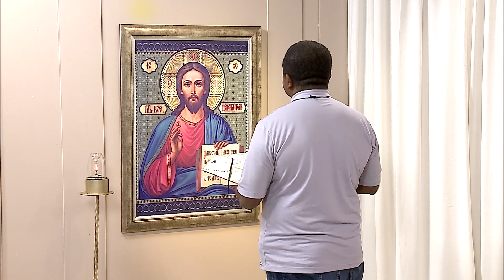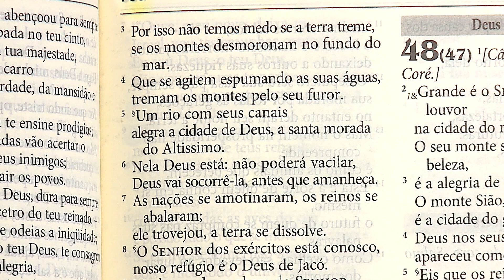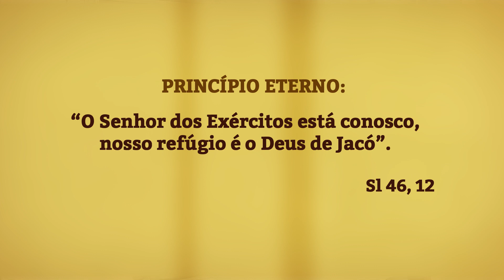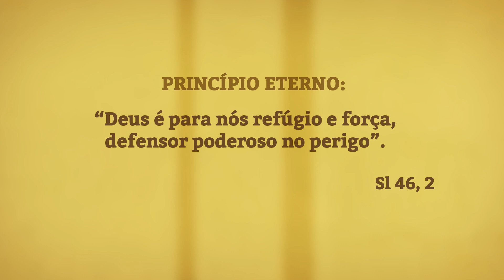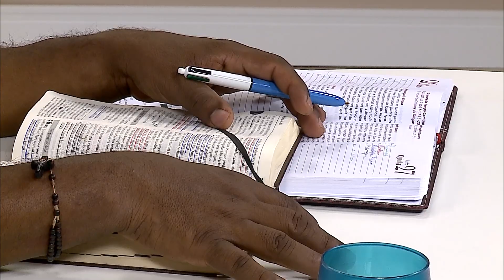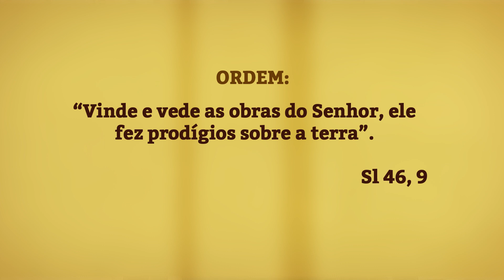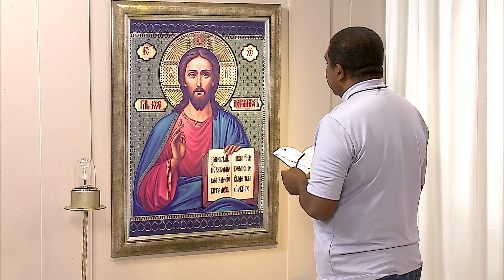A Bíblia no meu dia a dia | Salmo 46, 1-12 | 22/11/2019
Assista ao programa: A Bíblia no meu dia a dia | Salmo 46, 1-12 | 22/11/2019

Olá, muita paz de Deus no seu coração!
Sou eu, Padre Roger Araújo, com você no nosso Programa: A Bíblia no meu dia a dia.
Que bênção e graça sermos conduzidos por Deus por meio da Sua Palavra!